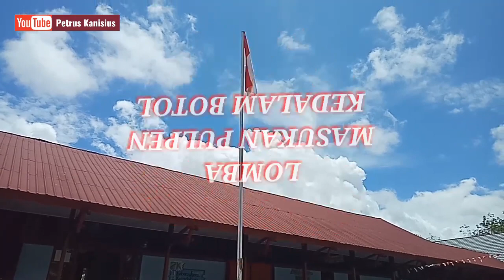Lomba terunik perayaan 17 agustus 2021. Dirgahayu Republik Indonesia